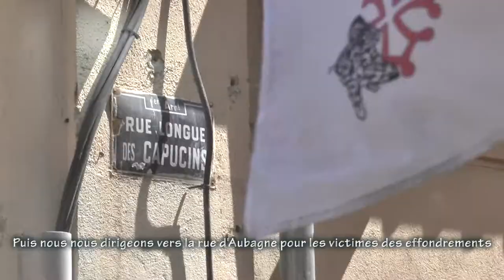Acte 24 Marseille résumé - Une manif dynamique !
Samedi 27 avril 2019, Acte XXIV, Gilets Jaunes. Nous sommes partis du Vieux-Port, remontant la Canebière et nous arrêtant à Noailles pour rendre hommage à Zineb Redouane, aux victimes des effondrements de la rue d'Aubagne et aux délogés de logements insalubres, puis passant par Rome, Belsunce, la Porte d'Aix, Saint-Charles, et entre les 2 ont lieu les premiers heurts avec la police, puis nous passons au Mc Do du bd d’Athènes pour dénoncer les "créateurs de misère", nous continuons par Saint-Férréol le samedi après-midi,  la Préfecture, puis le Palais de justice où ont lieu de nouveaux heurts, et encore rue Breteuil et le Vieux-Port avec charges policières et arrestations. Retour sur la Canebière jusqu'au commissariat de Noailles pour réclamer la libération des camarades, Nous reprenons le bd d'Athènes mais bifurquons rue Nationale pour rejoindre Colbert, République où a lieu une nouvelle arrestation, puis la Joliette, la Major où nous prenons la police de vitesse, puis en longeant le Panier par la rue de l'Évéché et la Place de Lenche, enfin retour vers le Vieux-Port avec passage devant la Mairie très protégée